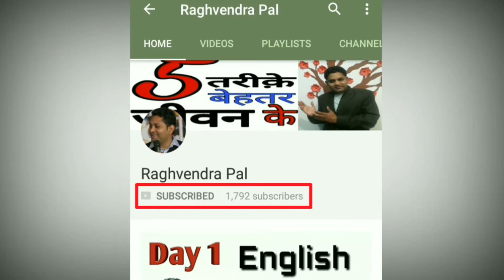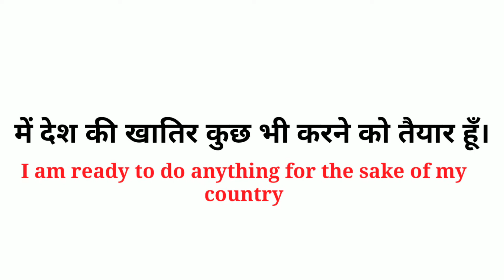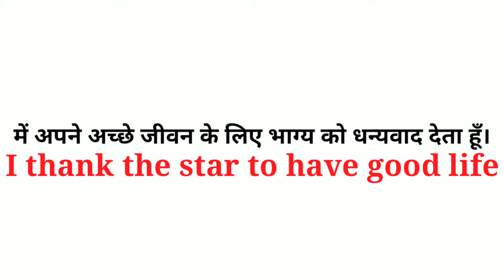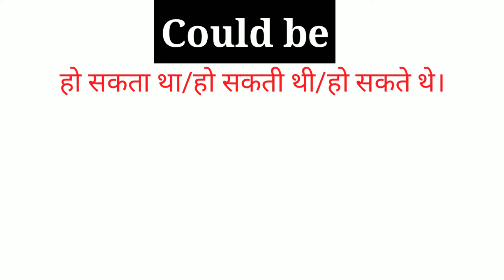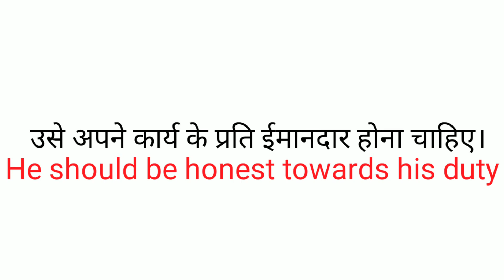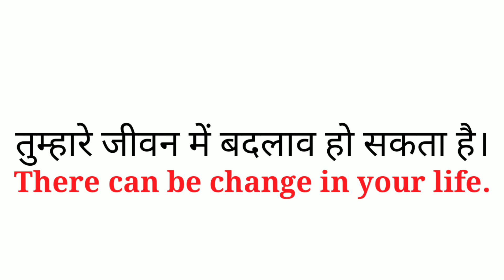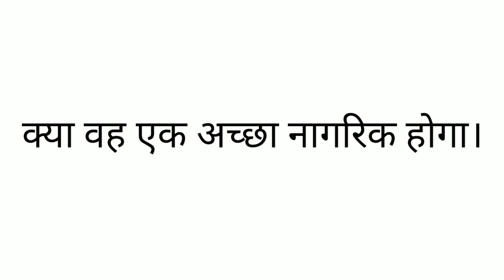SIMPLE SENTENCE | RAGHVENDRA PAL